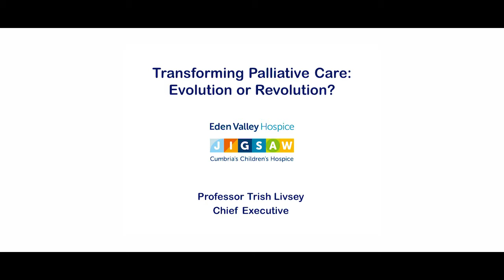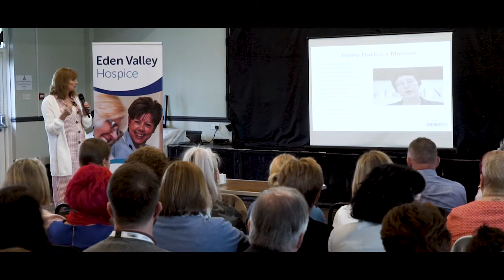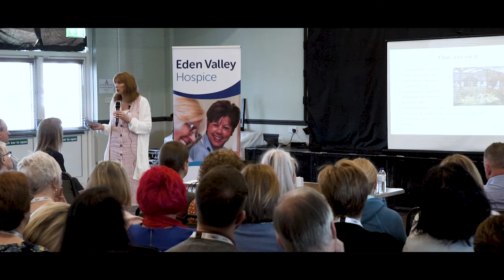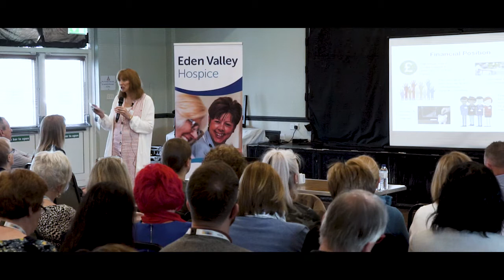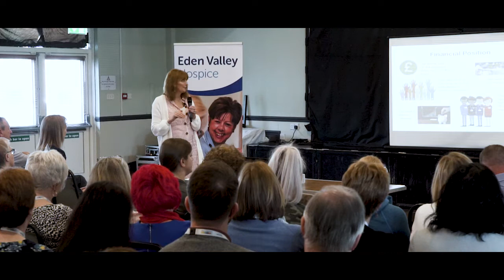2019 EVH Conference Foreword